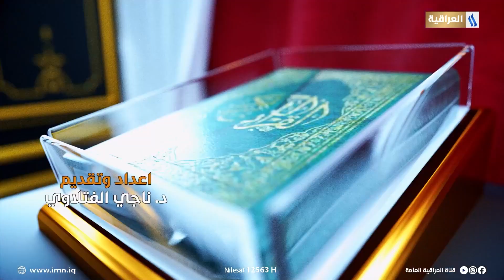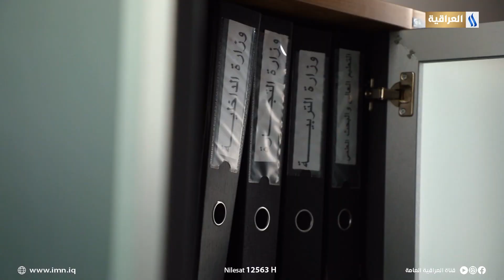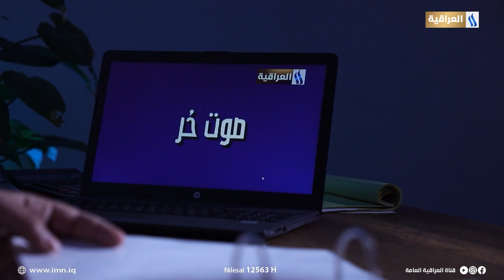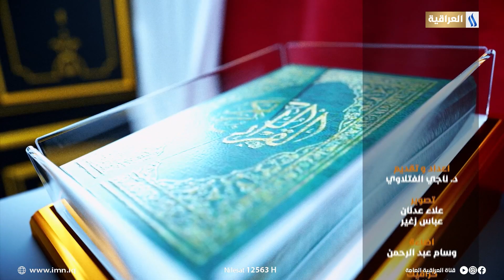برنامج لا إكراه تقديم د. ناجي الفتلاوي | المؤتمر الدولي العلمي الثامن لزيارة الاربعين